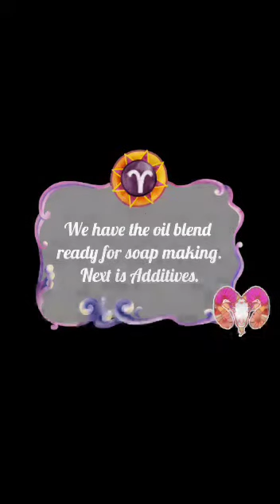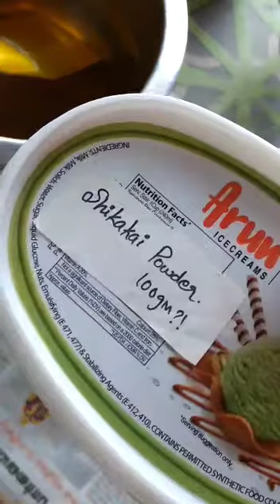Shampoo Bar Additives | Srishti Soaps | Herbal Shampoo Bar Video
Hi Munchkins,

I will be showing what all i usually add to my Shampoo bars and what are the benefits.

My Shampoo bars contain the below ingredients and blend of other Indian oils. I don't use Olive oil or rapeseed/canola because the are not sourced from my country and hence costly, but feel free to add the below items to your usual shampoo bars and am sure you will see them working wonders :)

Bringraj [Karisalanganni/ False Daisy]
Brahmi [Water hyssop]
Reetha/Aritha [Boondhi kottai/ Soapnut]
Amla [Nellikkai/ Gooseberry]
Shikkakai [Acacia Concinna]
Neem Oil

Other than this i usually add Vendhayam [Fenugreek] which keeps the head/scalp cool and conditions.

*Stay in touch with us at*

Love,
Archna